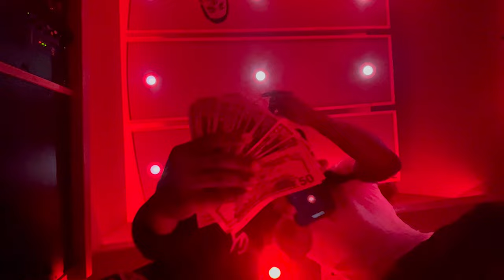Jay Torch - Good feeling (FREESTYLE)